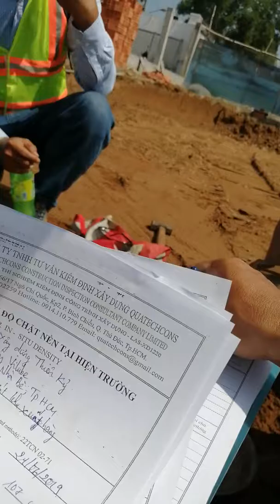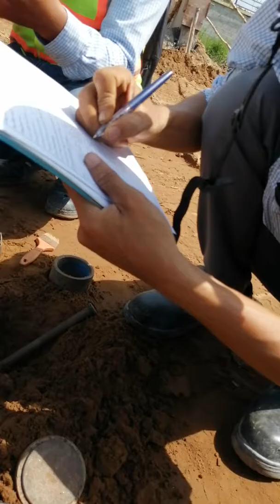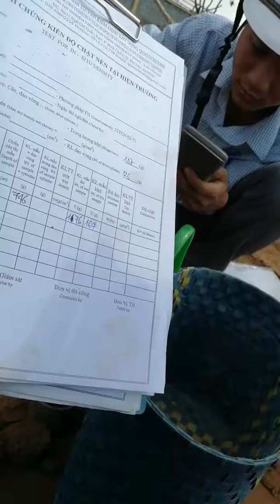Qtc. Thí nghiệm nền cát bằng pp dao vòng. K95